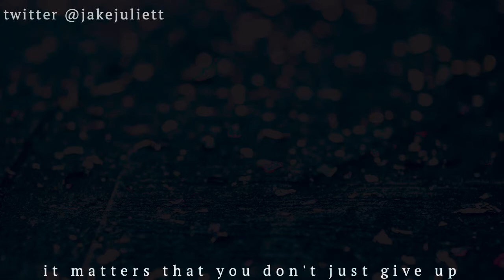What I do about STRESS | Bubblegum Lazer 03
Stress is powerful. Generally, it pounds me down until I'm nothing -- that is, if I don't have ways of releasing stress. I'm never stress free, but with some techniques I manage to keep it to a workable amount. Here's me talking about that process.

I just started a new channel dedicated to signal boosting games and game design concepts